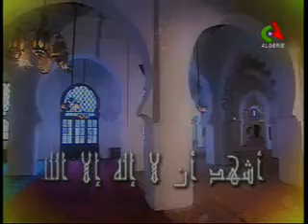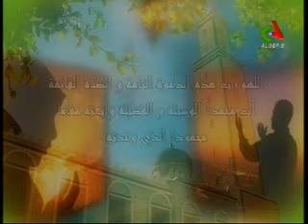Notre Invite 04/05/2017